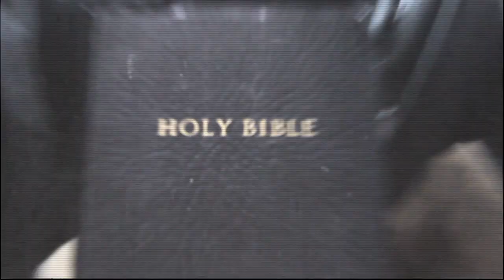Renegade Priest TRAILER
Hell's gonna be full when this Priest is finished.

Winner of the Graveface Fright Fest 2015 Fake Trailer Competition.